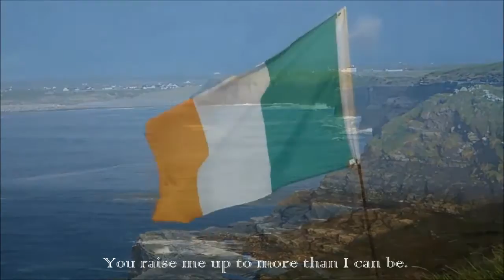You Raise Me Up. Violin Cover of Josh Groban. Irish Christmas Song.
RIP Dad, April 2022. You were one to always raise us up.

Made a video to go with this beautiful rendition.

"You Raise Me Up" is a song originally composed by the duo Secret Garden. The music was written by Secret Garden's Rolf Løvland and the lyrics by Brendan Graham.

 After the song was performed early in 2002 by the Secret Garden and their invited lead singer, Brian Kennedy, the song only became a minor UK hit. The song has been recorded by more than a hundred other artists including Josh Groban, who popularized the song in 2003

Irish band Westlife then popularized the song in the UK two years later. "You Raise Me Up" is sung as a contemporary hymn in church services.

This version is played on the violin and set to scenes of Ireland. The Irish cliffs are a great match to this wondrous song and the video includes the lyrics to go along with the instrumental. This was always played around Christmas time growing up.